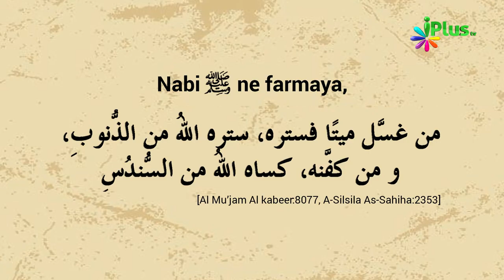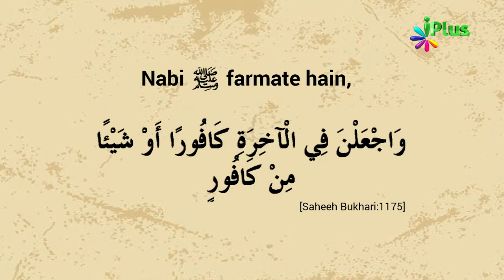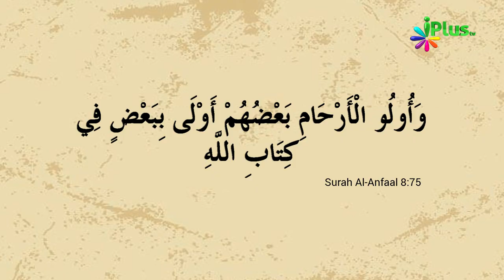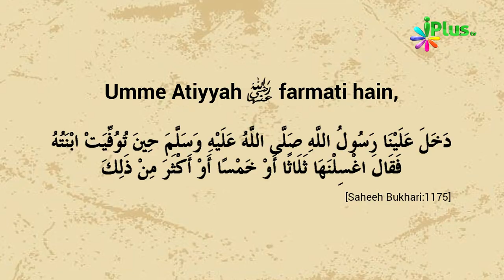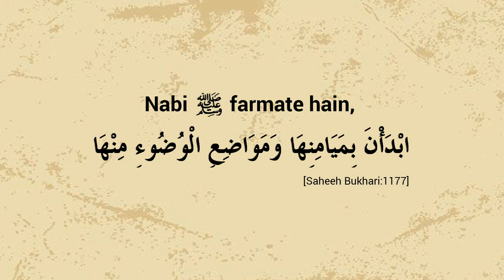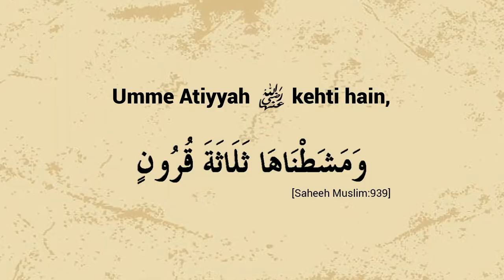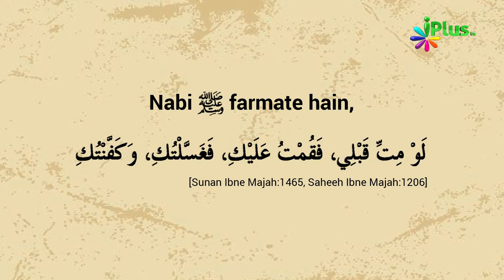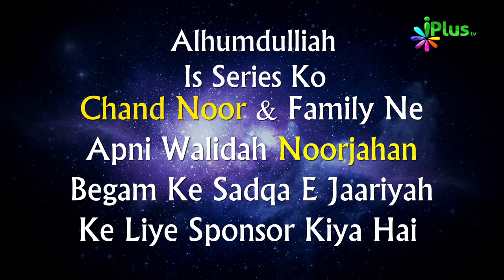Janaza Training Course Episode 04 by Zaid Patel ¦ Aakhri Safar iPlus TV